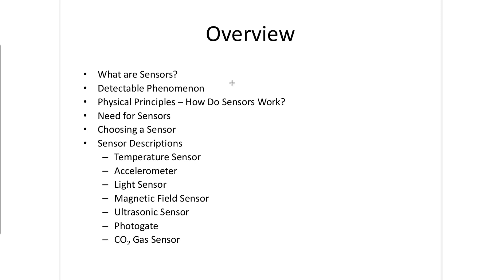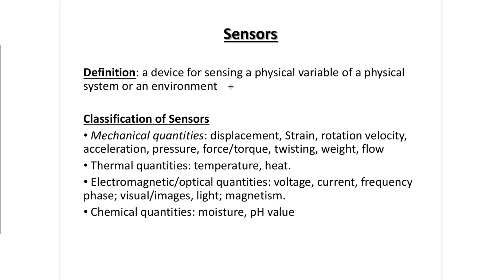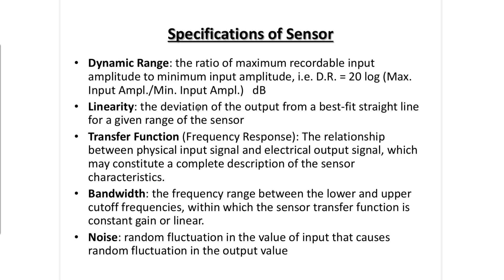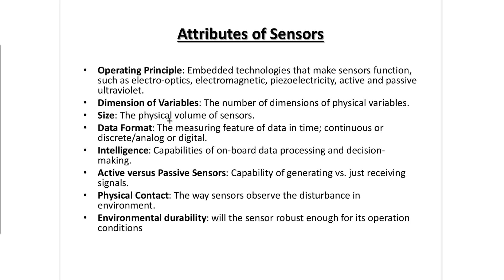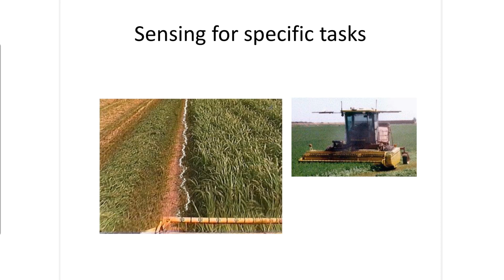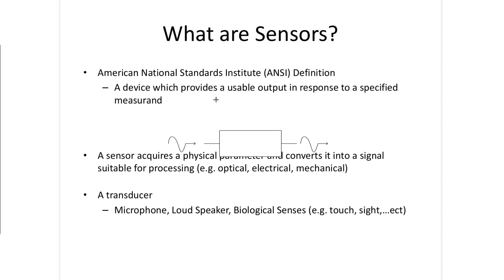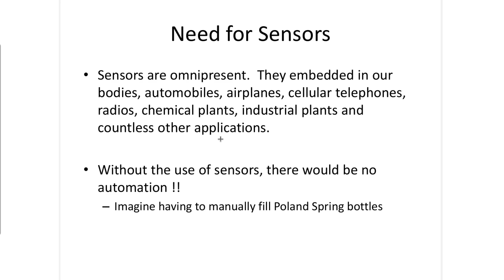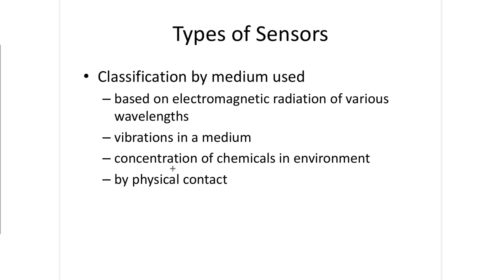Introduction to Robotics - Working and Sensors (Lecture 1)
Lecture Session
Week 2 Class 1
CSE444: Introduction to Robotics

Abdus Sayef Reyadh
Lecturer